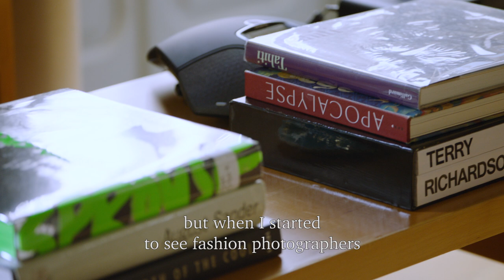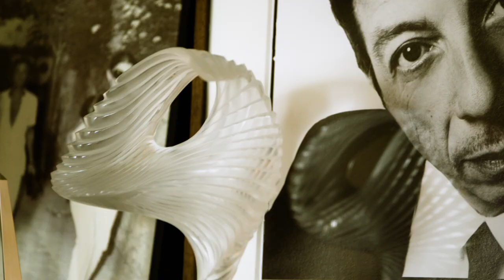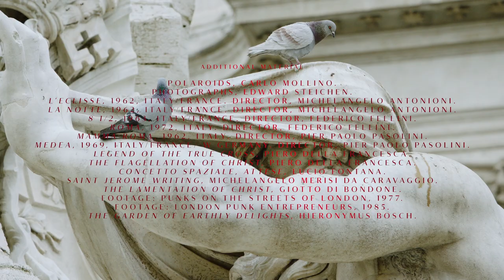ART OF STYLE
Director Lisa Immordino Vreeland filmed Creative Director Pierpaolo Piccioli in Rome for fashion channel M2M - here he describes his thoughts on color.